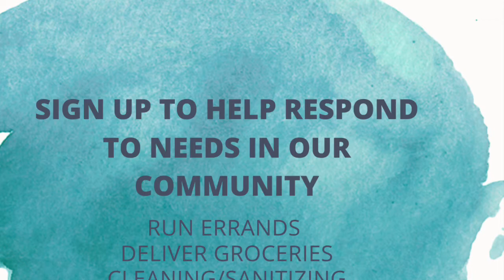Reflection And Prayer|March 15, 2020